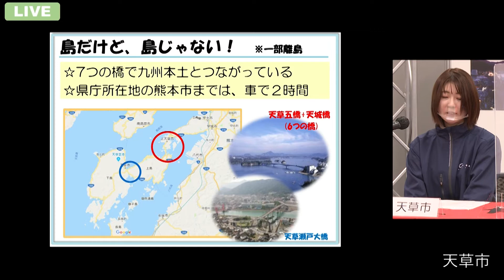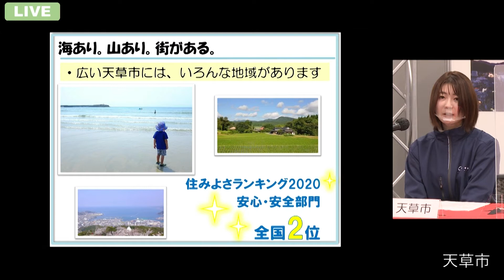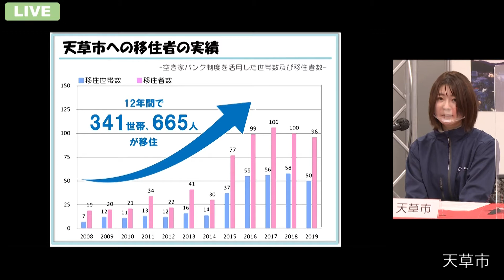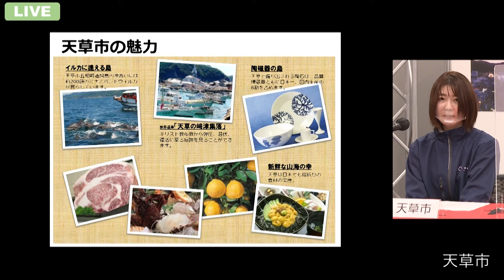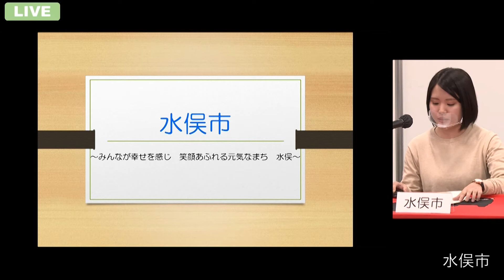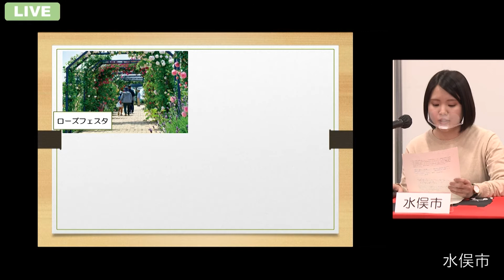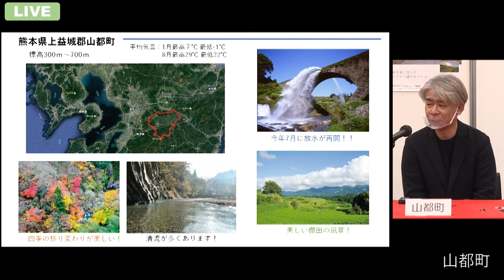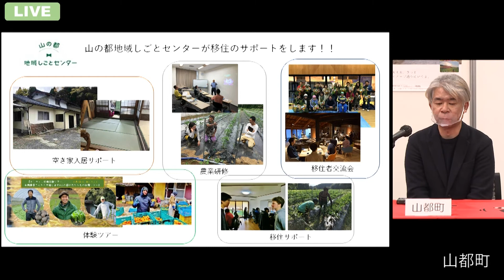くまもとオンライン移住フェア「くまもと移住大作戦」アーカイブ 市町村セミナー④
くまもとオンライン移住フェア「くまもと移住大作戦」

11月29日(日)アーカイブ
市町村セミナー④　天草市、水俣市、山都町